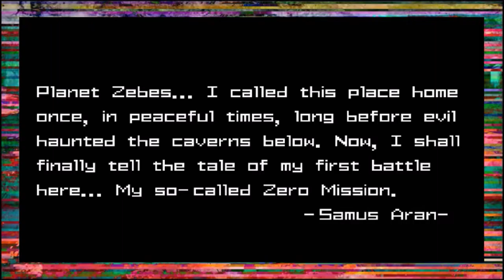Pointy shoulders Zero Mission Episode 1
She got dem pointy bits